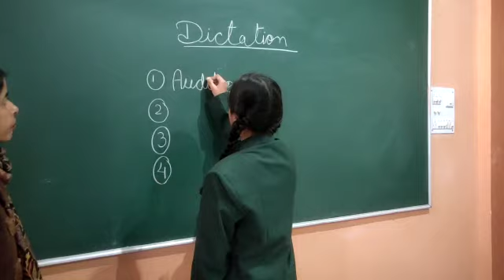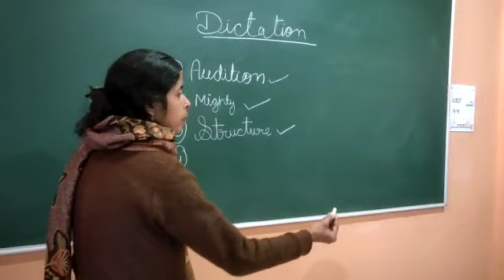ENGLISH DICTATION Sumedha sharan